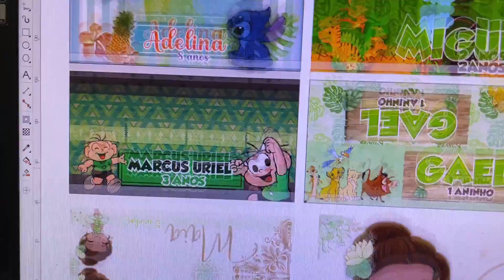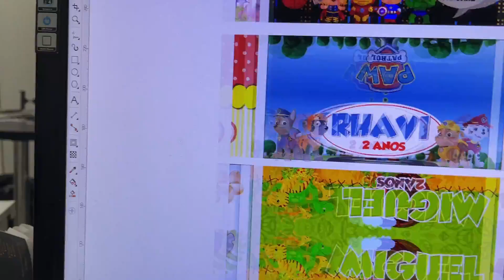EU PRECISAVA COMPARTILHAR COM VOCÊS .... ISSO ME TOCOU MUITO! PROCESSOS ....